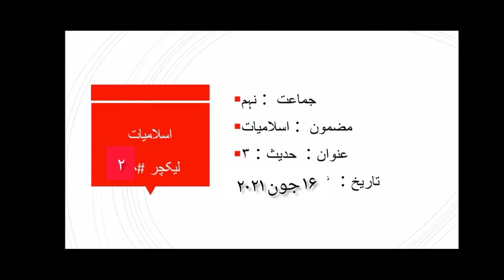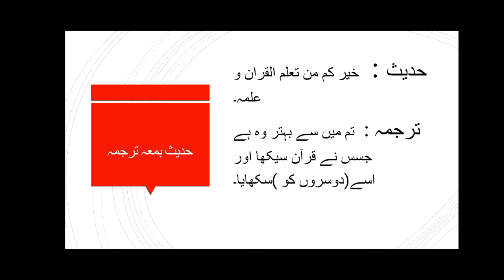Islamiyat Class 9 lacture 2